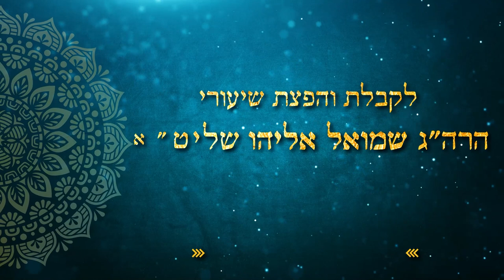הכנה לגיוס לצה"ל | הרב שמואל אליהו | ארגון צל"ש | אדר ב' תשפ"ב